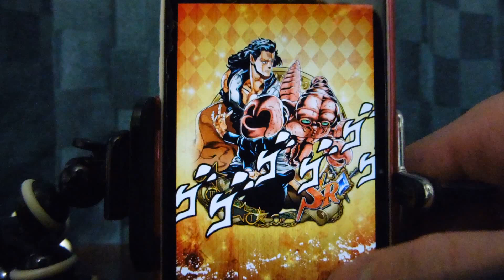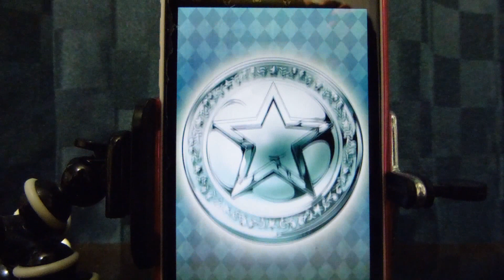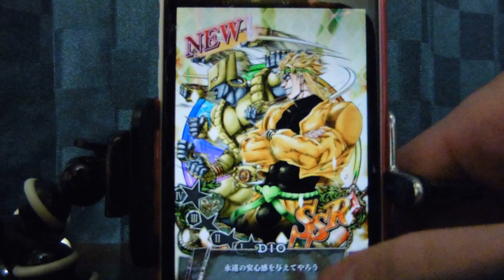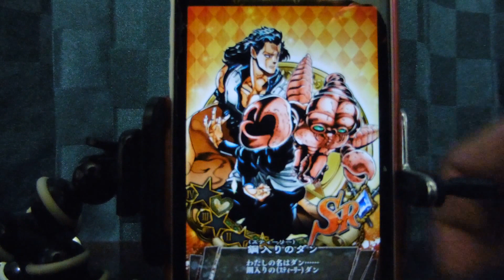【ジョジョSS】SR&SSR的中率超×2UP日替わり降臨ガシャを引いた結果は!? 新降臨限定キャラはSSR空条承太郎(白属性)!!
ジョジョSSの降臨ガシャでゲットできる降臨限定キャラが日替わりになるというので僕は1日目に引きました。
降臨ガシャ自体は2016年2月3日（水）23:59まで開催しています。
今回の降臨限定のSSRは空条承太郎の白属性です。